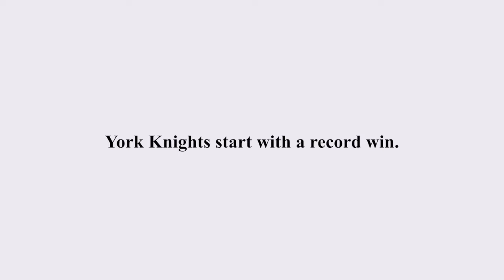WE ARE YORK EPISODE 2: STRENGTH & UNITY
As the season kicks off, emotions surge and drama unfolds. In this episode we take a look behind closed doors to witness the opening games of 2024 and the Knights players.
We scratch the surface into the players’ bonds and the passion they pour into the game. Enjoy the ride!

Directed by Craig Bingham
Supported by Oxen Sports
Commentary provided by BBC Radio York